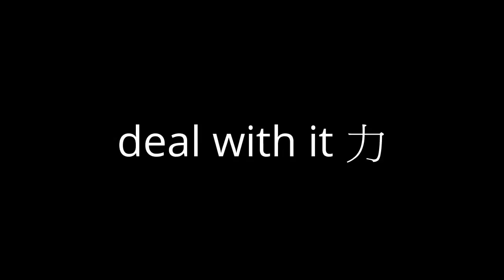Not using subtitles